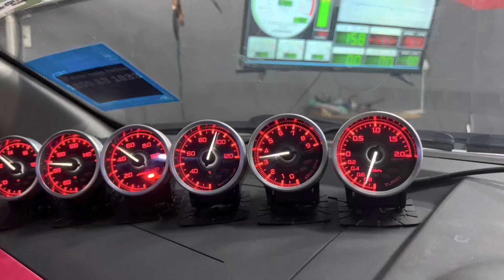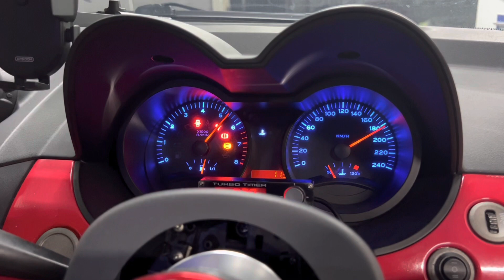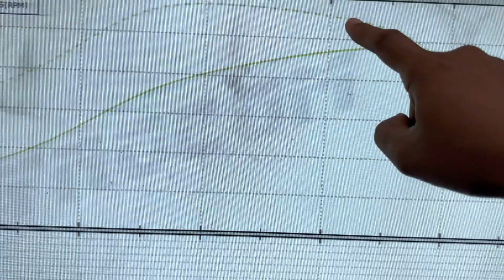Hobi Kami Mahal, jangan sesekali buat jika kewangan korang tak kukuh - Satria Neo Turbo